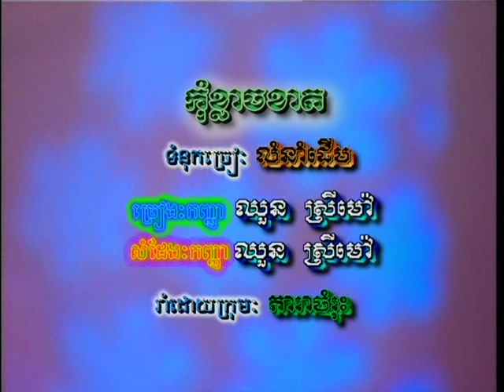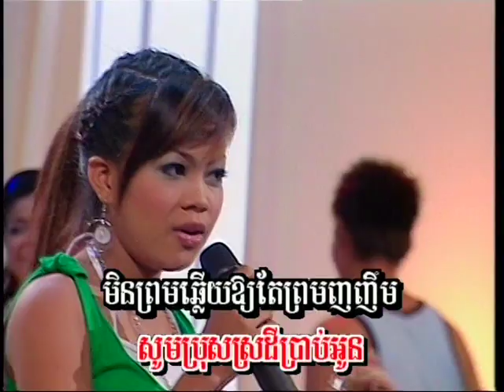(Sing along)Kom Khlach Khat/កុំខ្លាចខាត